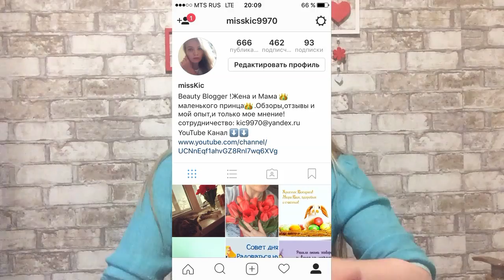Пустые баночки | честное мнение | Сыворотка для роста волос | Парфюм для мужчины [ Иринка MissKic ]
▼ ❤️ ▼ ❤️ ▼ ОТКРОЙ МЕНЯ▼ ❤️ ▼ ❤️
                     Как меня найти :

На развитие канала: номер карты 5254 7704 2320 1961